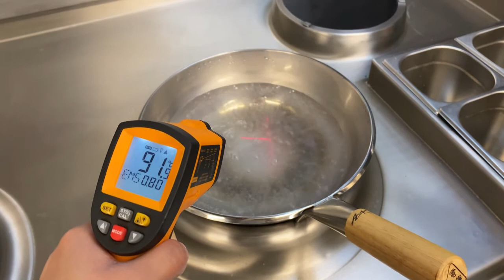ACK induction wok cooker range - convenience and performance combined with classic design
The ACK induction wok cooker range - convenience and performance combined with classic design.

We consider our customers user needs very carefully, so we’ve worked on including and developing induction wok cooker design features similar to our gas wok cooker ranges that have over time proven to be popular with wok chefs.

Overall our aim was to make this induction range uniquely more comfortable and efficient to work with in comparison to typical induction range cookers available on the market.

Suitable for busy restaurant and takeaway kitchens of all sizes, the Induction wok cooker is a convenient alternative to a gas supplied cooker, and boast a long checklist of performance and safety benefits.

Most significantly, the rapid induction hob heating provides fast and efficient on-demand cooking. Lever handle rotary control is standard and the 5kW curved wok burner provides ample room for normal stir fry cooking.  It also features automatic pan detection and temperature sensor safety cut-off device.

High performance EGO brand induction hob technology, made in Germany

Features include

- Rapid heating with automatic pan detection and temperature sensor safety cut-off
- High quality induction technology
- Gas burner type lever handle design, positioned at lower front panel
- Waste filter system with removable, easy clean, waste collector box
- 2.5mm 304 grade stainless steel top
- Heavy duty stainless steel framework
- Front water tap - improved design for safer, more efficient use
- Customise the number of rear position induction hobs as required
- ACK induction wok cookers include one year labour warranty and one year replacement parts warranty
- Use with ACK induction woks
- The rounded surface of each wok hob ensures maximum contact with the wok for faster cooking and more evenly distributed heat
- ACK induction wok range are heavyweight carbon steel woks ideal for commercial kitchens and domestic use

Induction wok cooking - easy to clean and hygienic - safety & performance